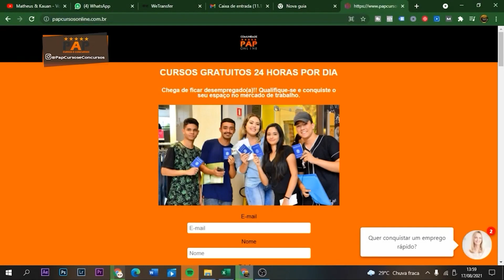QUAL SEU DEFEITO? – ENTREVISTA DE EMPREGO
Na entrevista de emprego existem algumas perguntas que podem te eliminar na hora! E essa é uma delas.
Qual seu defeito? Pensando nisso irei dar dicas para você não se enrolar na hora da entrevista de emprego, essa pergunta, qual é o seu defeito é uma pergunta comum de todos os entrevistadores e a que mais reprova os candidatos na hora da entrevista de emprego. Qual seu defeito, entrevista de emprego!